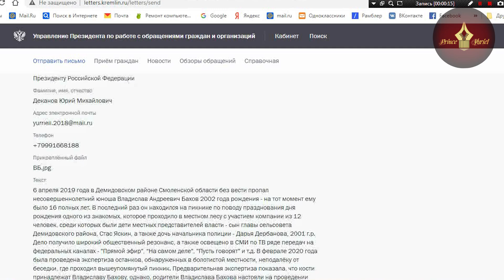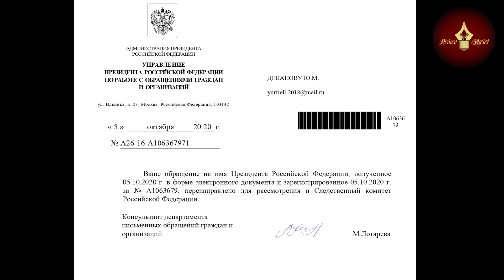Обращение Президенту! Влад Бахов Последние новости! Дело Влада Бахова!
ДОРОГИЕ ДРУЗЬЯ!!! ВЫ ЛУЧШИЕ!!!🙏🏽🙏🏽🙏🏽ОЧЕНЬ ВАС ПРОШУ ПОМОГИТЕ!!! сейчас мне особенно нужна Ваша Помощь, я расследую дело о гибели Влада Бахова и певца Юры Шатунова 💊 я инвалид I группы, у меня проблемы со здоровьем и сложности с жильём, пенсии не хватает, испытываю сильные материальные трудности. Прошу Вас помочь, кому не трудно❗️ССЫЛКА НА СТАТЬЮ ОБО МНЕ, ТАМ ВСЯ ИНФОРМАЦИЯ На этом сайте описан мой тернистый жизненный и творческий путь Спасибо Вам огромное за поддержку, помощь, доброту и сердечность!
Мои реквизиты : 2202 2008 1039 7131 - Юрий Михайлович Деканов (Сбербанк) или перевести на карту по номеру тел.: Pay Pal (для граждан, проживающих заграницей: СПАСИБО ОГРОМНОЕ ТЕМ, КТО ПОМОГ! ❤️❤️❤️❤️🙏🏽🙏🏽🙏🏽♥️♥️♥️♥️ 👑
★ МY INSTAGRAM -    / princeyurri.  .
Доброго здравия Вам дорогие друзья, я общественный деятель, блогер Принц Юриэль (Юрий Деканов), рад приветствовать Вас на своё канале. На нём я разбираю разные волнующие общество темы - социальная несправедливость, чп, срочные новости. Преступления, в которых жертвы погибли - Влад Бахов, Участники группы "Ласковый май" - Юра Шатунов, композитор Сергей Кузнецов. Денис Новоженин, Елена Логунова и т.д. Помогаю людям бороться за свои права, решать их насущные проблемы, борюсь за справедливость, осуществляю общественный контроль различной направленности. Данный канал также имеет творческую направленность. На нём Вы можете посмотреть как я рисую, вышиваю, пишу стихи, музыку, песни и делаю клипы. Всем всех благ!!! С Вами, я блогер Деканов Юрий (Prince Yuriel). Вместе мы сила!!! В этом видео я посетил монилу Юры Шатунова!